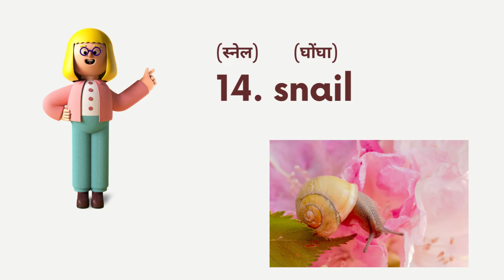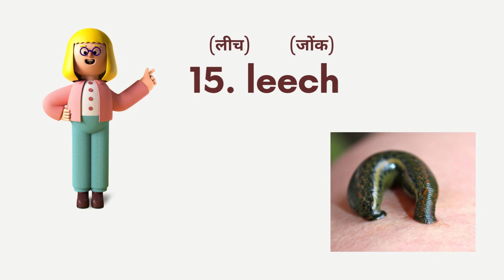PART-2 Reptiles & Amphibians II Reptiles Easy english learning process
Hello Kids, Learn Reptiles And Amphibians Name For Kids & Preschoolers Video {Update august 2022} | Just Only For You!

PART-1 Reptiles & Amphibians II Reptiles  Easy english learning process

Fish (फिश) – मछली
Chameleon (कमीलीअन) – गिर्गिट
Alligator (एलीगेटर) – घड़ियाल
Crocodile (क्रोकोडाइल) – मगरमच्छ
Lizard (लिज़र्ड) – छिपकली
Tortoise (टॉर्टस) – एक प्रकार का कछुआ
Turtle (टर्टल) – कछुआ
Snake (स्नेक) – साँप
Python (पाइथान) – अजगर
Cobra (कोबरा) – नाग
Viper (वाइपर) – काला सांप
Frog (फ्राग) – मेढक
Salamanders (सैलमैन्डर) – सालामैंडर
Eft (एफ्ट) – सरटिका
Caecilians (कैसिलिअन्स) – कैसिलिअन्स
Rattlesnake (रैटल्स्नेक) – एक विषधर साँप

Keep Sharing.💎💎💎
Keep Loving.❤❤❤
Keep Watching.👀👀👀